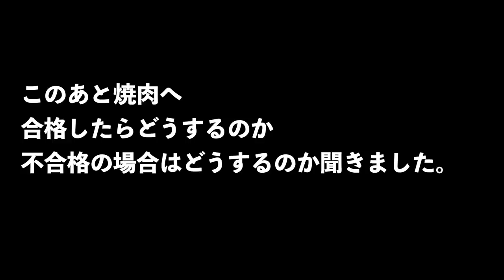TAWASHIの3度目の東大受験振り返り【感想と各教科の出来】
東大受験の各教科の感想をTAWASHIさんに聞きました。